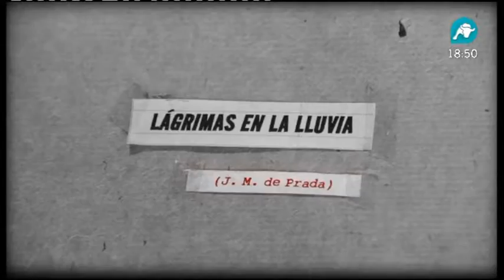LCTV: La Vejez (III), Síntomas de la vejez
La tercera parte del programa dedicado a la vejez. Interviene Antonio Garcia-Trevijano, que considera el comienzo de la vejez cuando deja de interesar el pensamiento ajeno, porque es el primer síntoma de la falta de curiosidad, considerando la curiosidad  como una característica de la juventud. No hay nadie comparable a una persona dedicada al pensamiento para analizar una situación compleja. Por ejemplo, hay jóvenes que se hacen llamar tecnócratas y se creen muy preparados, sin embargo cualquier agricultor viejo, sabe más que ellos por sentido común  y por la conservación de los valores adquiridos. Concluye nombrando otros síntomas que considera de la vejez: retardo de la memoria en los nombres propios y por último el cansancio mental. A continuación el Doctor Palacios aporta el punto de vista médico de la vejez. Añade que somos producto de la subcultura de la biología en el viejo. Explica la teoría de los telómeros descubierta recientemente y que permite saber con exactitud el tiempo que queda por vivir para cada persona. Esto nos trae la reflexión sobre la cantidad de problemas sociales que puede traer este fenómeno.  Coincide con Antonio en que en la vejez se puede desarrollar una vida intelectual plena, o incluso mayor que en la fase previa de la vida.